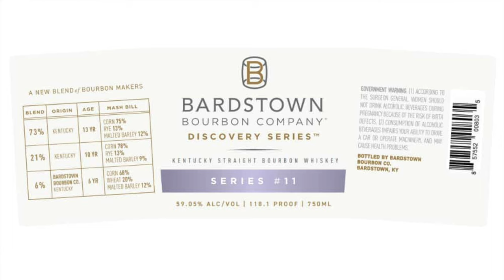5 Most Anticipated Releases of Whiskey Hunting Season | Bottles to Hunt this Fall!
Whiskey Hunting Season has arrived! As allocated bourbons beginning hitting the market, we'll all be hoping to grab the newest and most limited releases. From good old Elijah Craig Barrel Proof to Maker's Cellar Aged, this fall is sure to be full of potentially great releases. Here's my list of 5 bottles to keep an eye out for!

Chapters
0:00 Intro
1:05 Number 5
2:03 Number 4
3:04 Number 3
4:02 Number 2
5:57 Number 1